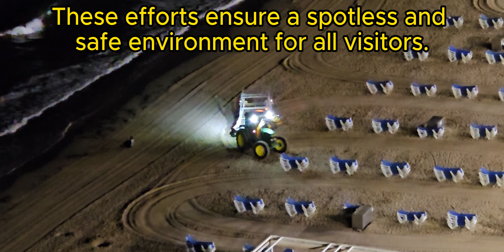Treasure Hunting 🚜 Nightly Beach Cleaning at Levante Beach! 🌅🚜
Every night, Levante Beach undergoes a thorough cleaning with tractors to keep it pristine. These efforts ensure a spotless and safe environment for all visitors. Watch this video to see the impressive nightly cleaning process in action. Enjoy your time at Levante Beach, knowing it's well-maintained for you!